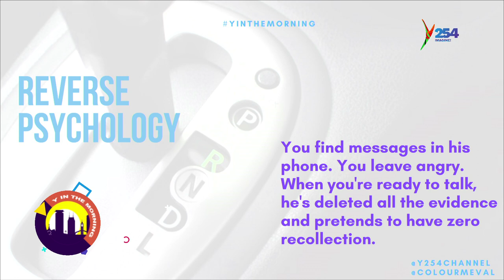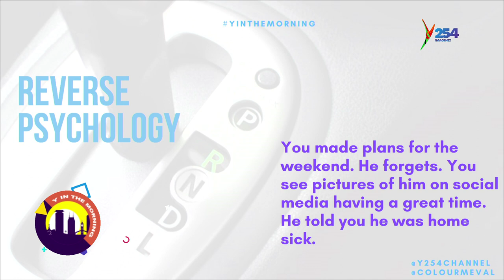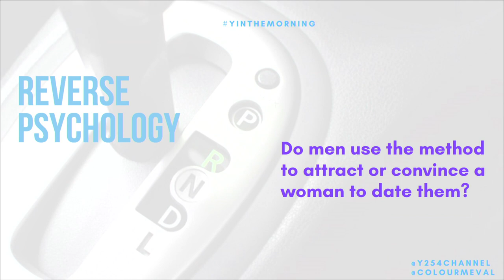'The Only Time You Can Bargain Is Before Purchase", Dr. Zulu Advice To Ladies Who Need Husbands